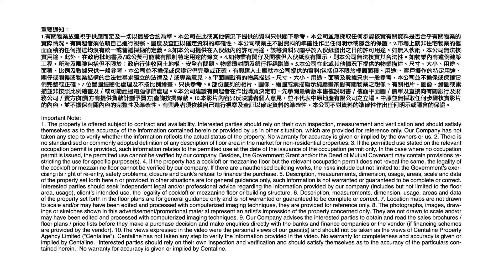[物業資料庫]黃竹坑香葉道41號 | 中原工商舖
[物業資料庫] 香葉道41號 有28層辦公室樓面，每層樓面面積接近12,000平方呎。單邊正對 深灣 ，高層單位大部份享有開揚 海景 😍😍。交通配套亦完善，有多條巴士綫🚏🚍往來各區，而乘坐 南港島綫 🚉到 金鐘 亦只需7分鐘。立即睇片了解更多詳細資料。